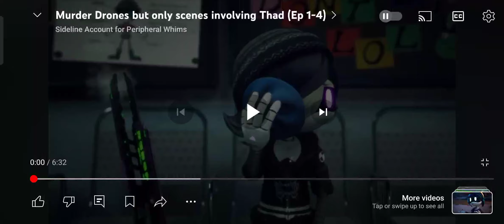thad is so cute 🥺🥰